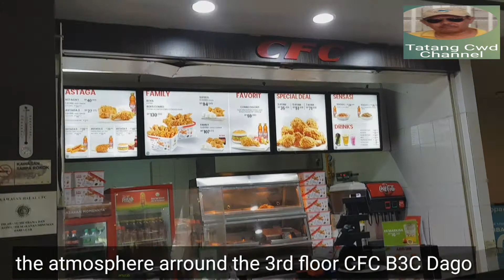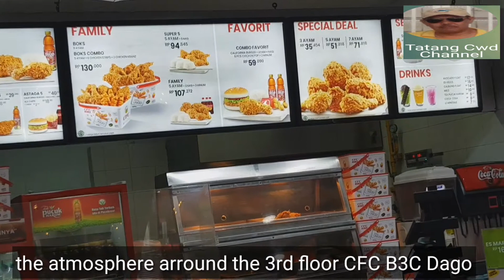Jalan jalan ke BEC DAGO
How to add youtube subscribers quickly "By how to create content so that the videos made are unit and interesting" so that it encourages netizens to watch it... you can try